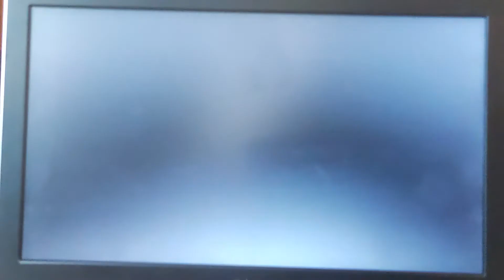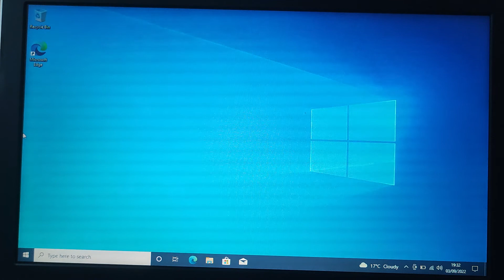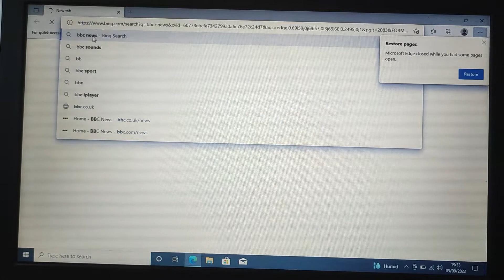Dell Latitude 3330- Does More RAM Make Windows 10 Faster?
In this video I test whether increasing the RAM from 4 GB to 8 GB will help to load Windows 10 faster...?

I spent $10 on a reconditioned stick of RAM, but was it worth it?